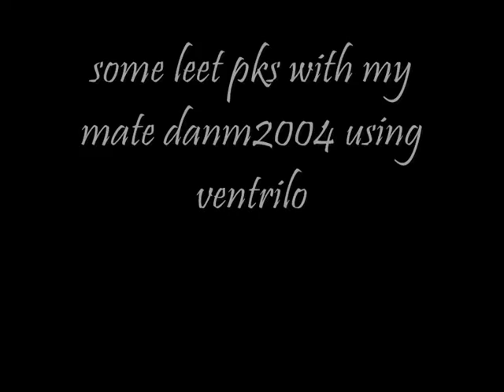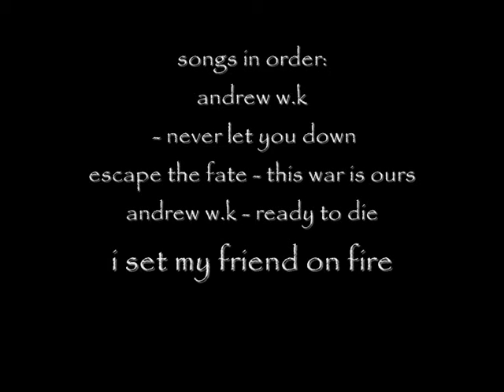Runescape:Bounty Hunter video5 [by Blood Feathe], bgs/d claws/dds dms/ good loots and more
blood feathe´s 5th bounty hunter video
i do not owe any of following songs and i do now abuse them for illeagal purposes